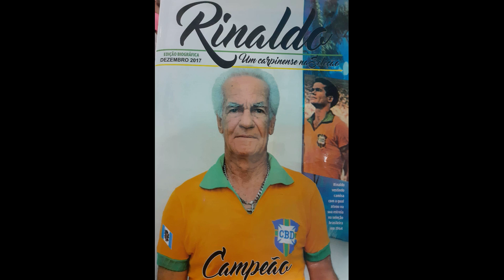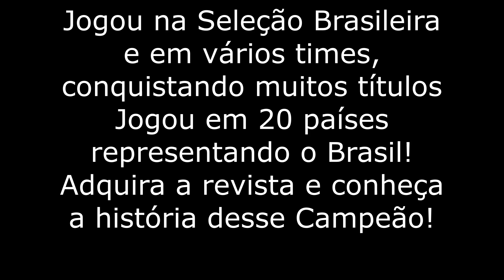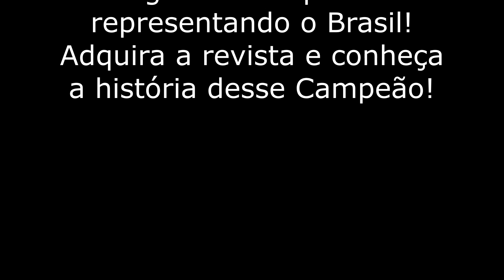Ex-jogador da Seleção Brasileira em Carpina| Rinaldo Amorim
Rinaldo Amorim jogou com Pelé, Garrincha e tantos outros. Participou de jogos em 20 países, e conquistou muitos títulos em sua carreira nos times que participou!
Ele reside em Carpina e conta sua História na revista que pode ser adquirida pelo
ou pelo Instagragram : @dedelivros Sebo Carpina
ou na casa de Rinaldo: Rua Cinco, 720-Jardim Neópolis-Carpina-PE.

Gratidão!!!